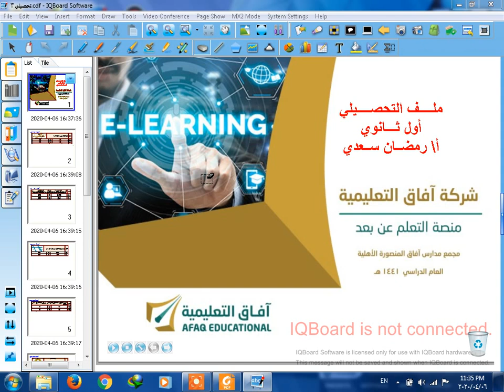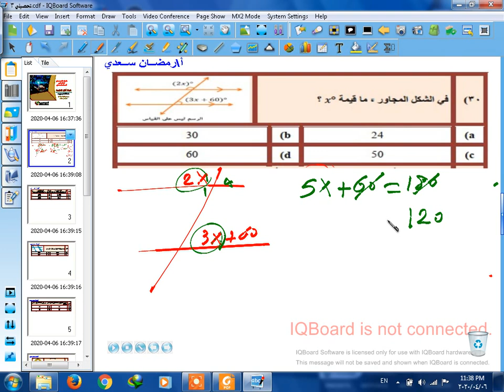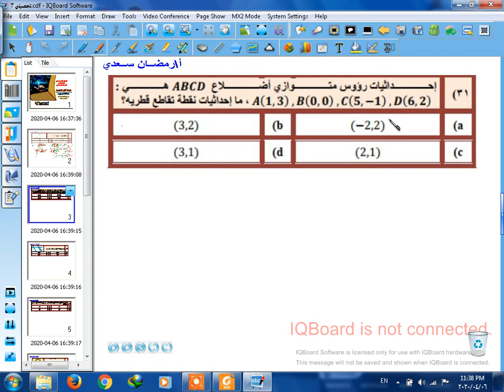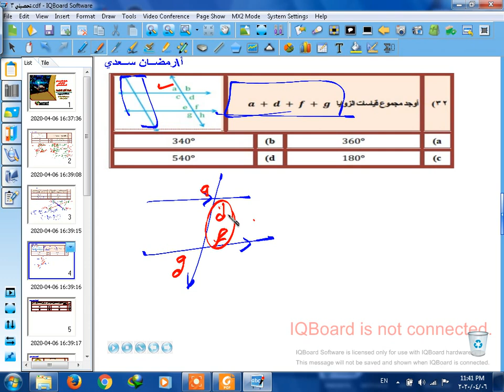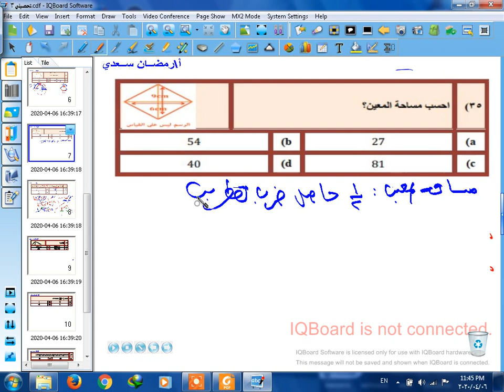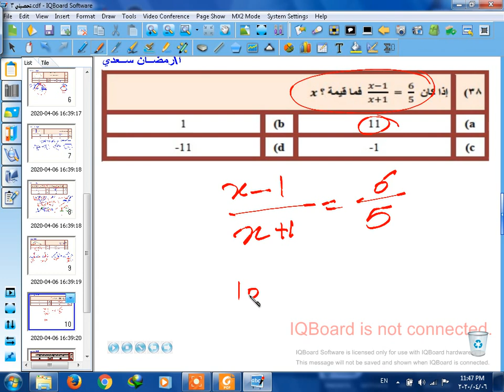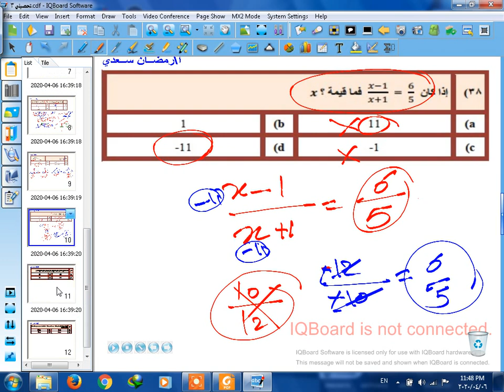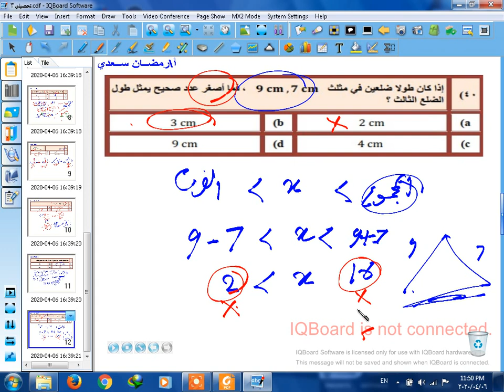تحصيلي.. الجزء الخاص بأول ثانوي ٤